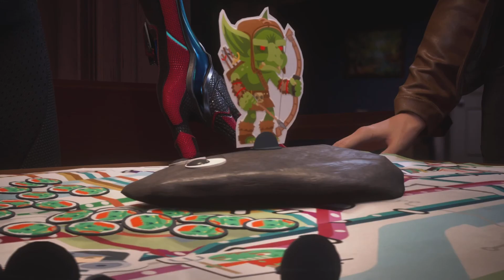Spider Man 2 PS5 Gameplay Walkthrough Part 38 || Demon Haunting Gaming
Welcome to my Spider-Man 2 PS5 gameplay walkthrough! In this video, I will show you how to play the amazing sequel to Marvel’s Spider-Man and Marvel’s Spider-Man: Miles Morales, featuring both Peter Parker and Miles Morales as they team up to face new and old enemies, including the terrifying Venom symbiote.

Spider-Man 2 is an action-adventure game developed by Insomniac Games and published by Sony Interactive Entertainment. It is the third entry in the Marvel’s Spider-Man series, and it follows the events of the previous games, as well as the comic book mythology and various adaptations of Spider-Man. The game is set in a realistic and dynamic open-world version of New York City, where you can swing, fight, and explore as Spider-Man, using a variety of gadgets, skills, and suits.

The game features a rich and engaging story, with multiple perspectives, choices, and consequences. You will see how Peter and Miles struggle to balance their personal lives with their superhero duties, while also dealing with the threats of a mysterious hunter named Kraven, a shapeshifting criminal called Sandman, a monstrous lizard-like creature, and the sinister Venom, who bonds with Peter and tries to corrupt him. You will also encounter other familiar characters from the Spider-Man universe, such as Mary Jane Watson, Harry Osborn, Black Cat, J. Jonah Jameson, and more.

The game also offers a lot of content and activities to enjoy, such as side missions, challenges, collectibles, easter eggs, and secrets. You can customize your Spider-Man with different suits, mods, and skills, and unlock new abilities and gadgets as you progress. You can also interact with the citizens of New York, using the Friendly Neighborhood Spider-Man app, and help them with their problems and requests.

In this video, I will show you the gameplay walkthrough of the first part of the game, where Peter and Miles face off against a gigantic Sandman who is wreaking havoc on the city, while a more dangerous threat emerges somewhere across the world. I will also show you how to complete the main objectives, find the collectibles, and get the best results. I will play the game on the PS5, in 4K resolution and 60 frames per second, with no commentary, so you can enjoy the game as it is.

Spider Man 2 PS5 Gameplay Walkthrough Part 38.Uncover Insane PS5 Gameplay - Spider Man 2 Part 38 Walkthrough. Epic PS5 Gameplay Walkthrough - Spider Man 2 Part 38 Revealed. Master the Adventure - PS5 Gameplay Walkthrough of Spider Man 2 Part 38.